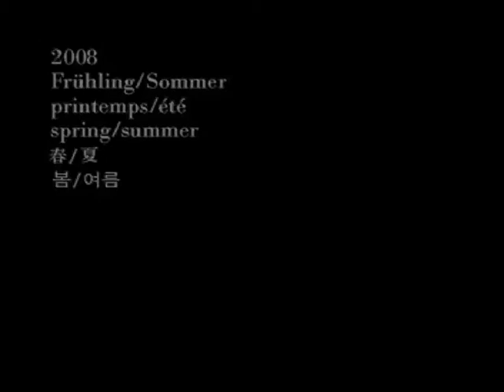Fashion Show "Akris" Spring Summer 2008 Pret a Porter Paris 1 of 3 by Fashion Channel